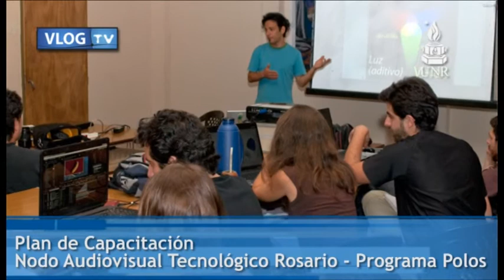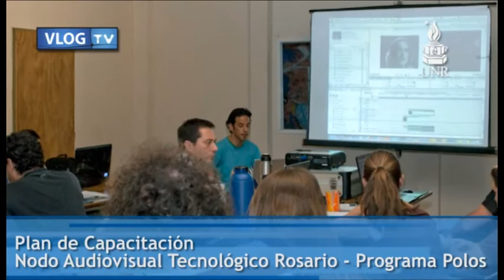Plan de capacitación del Programa Polos Audiovisuales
Se realizó el primer curso de capacitación del Nodo Rosario del Polo Audiovisual Tecnológico Centro Este. El plan de capacitación se está llevando a cabo a lo largo del país y se prevé la realización de 87 cursos presenciales sobre guión, dirección, producción, animación, edición y posproducción, fotografía, soporte técnico y gestión, entre otros.